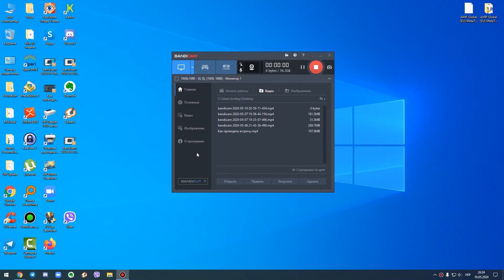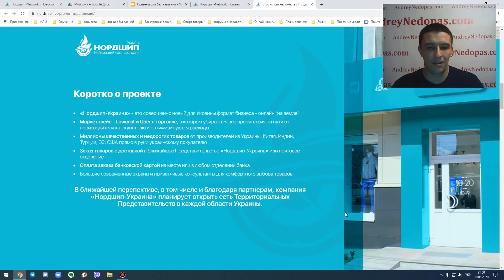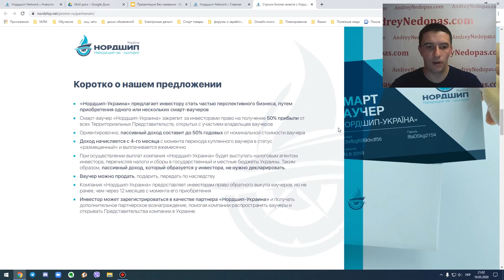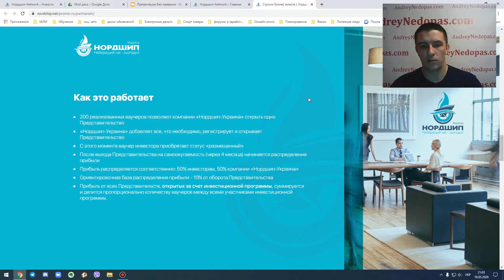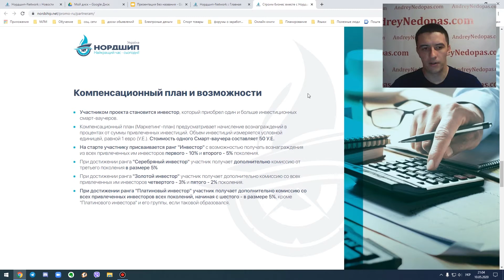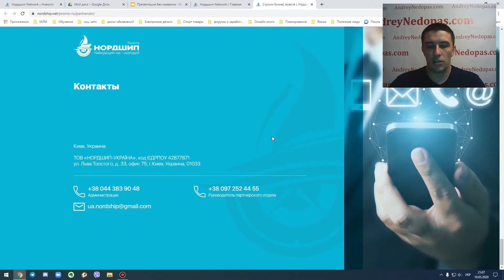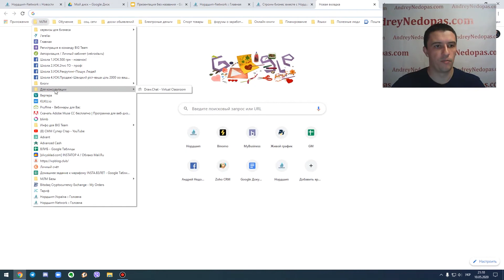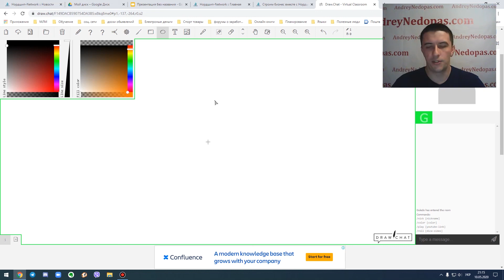Маркетинг план компании Нордшип Украина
Для многих людей тема заработка через интернет вызывает страх и недоверие. Они не понимают, как продвигать свой млм в интернете. Так было и у меня. Я потратила много денег и времени на то, чтобы понять, как продвигать свой млм бизнес через интернет.Пока  сойшлись время-место-люди.И я встретила своего наставника

В етом видео мой наставник разкажет  про маркетинг план Нордшип Украин,так как он дольше в бизнесе и знает больше нюансов